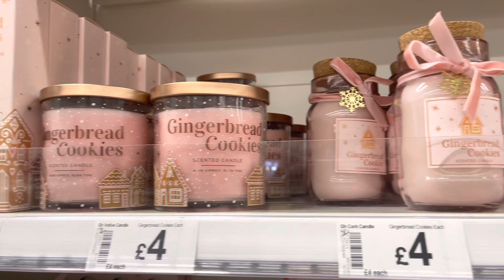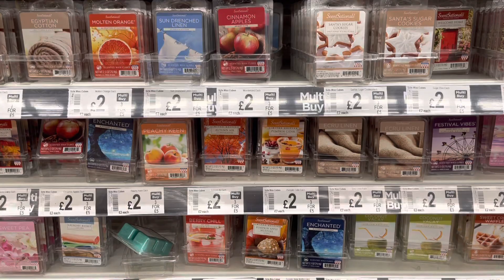WHAT'S NEW IN ASDA GEORGE ‼️ COME SHOP WITH ME AT ASDA HOMEWARE | CANDLES | HAUL LIFE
In this video,  I show you the new Asda home and candle range:)

So grab a cuppa relax and enjoy

Haul Life xx